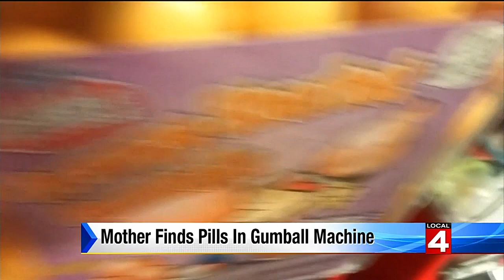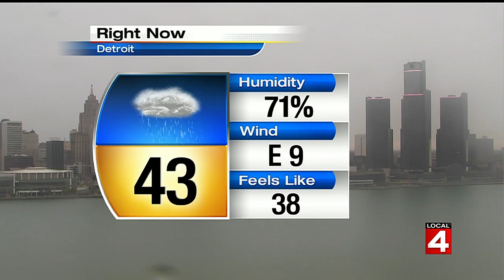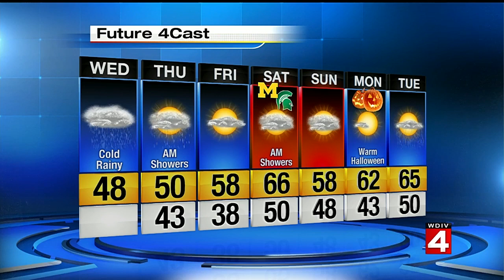Local 4 News at Noon -- Oct. 26, 2016